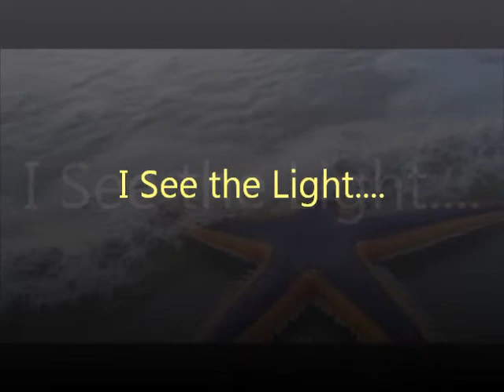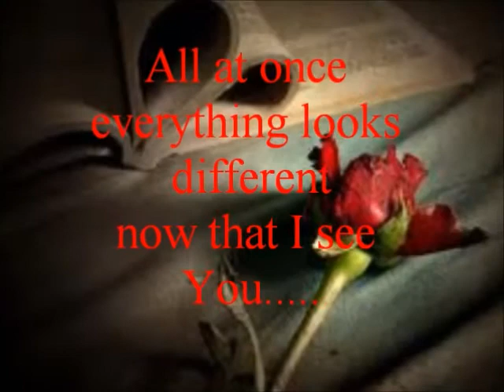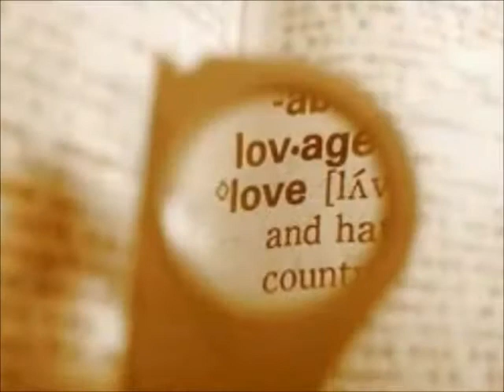I See the Light - Mandy Moore & Zachary Levi (Tangled)